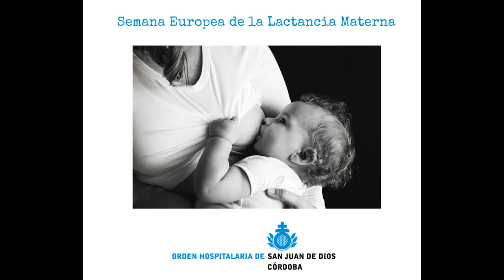Hospital San Juan de Dios de Córdoba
La matrona Rosa Llamas, de la Unidad de la Mujer de San Juan de Dios, despeja las dudas sobre la lactancia materna en los primeros días de vida de los lactantes.